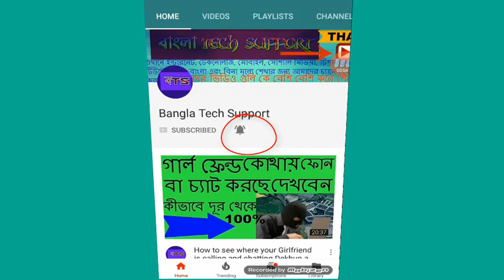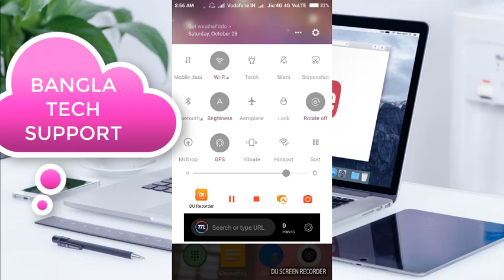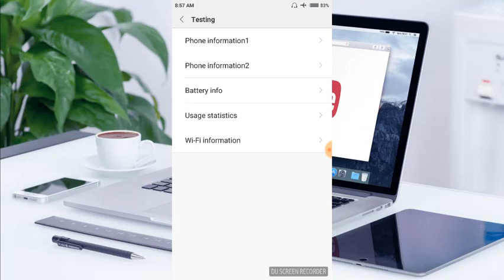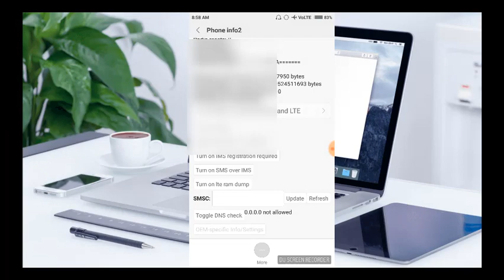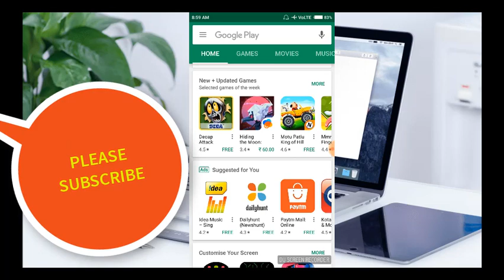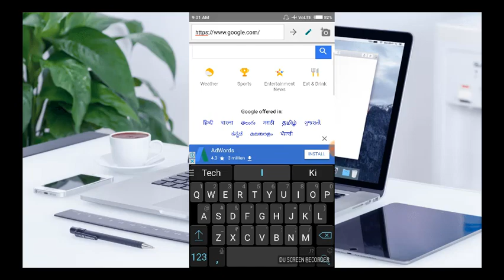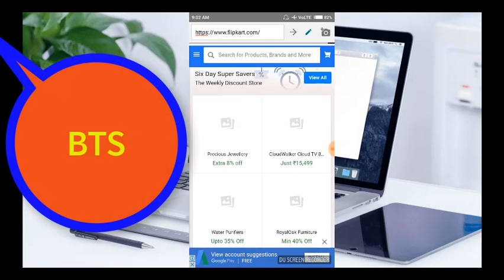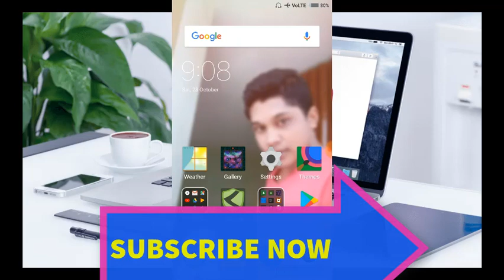এন্ড্রোইড মোবাইলের এই গোপন টিপস পায়ে ধরলেও বলবেন না দেখে আপনার মাথা ঘুরে যাবে Data on aeroplane mode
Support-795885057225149